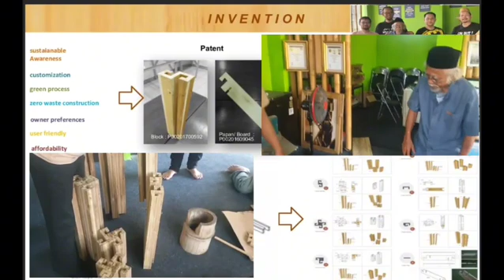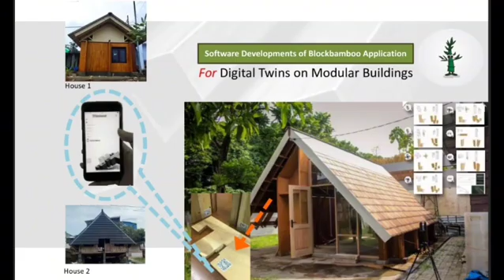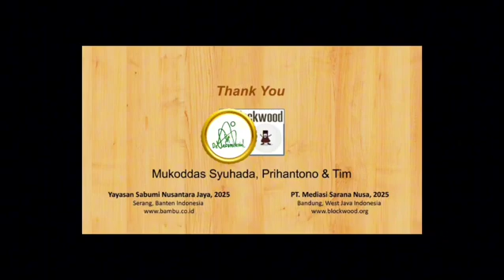Modular Blockbamboo Houses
Modular BlockBamboo Houses is a modular housing solution made from bamboo, developed from the concept of Modular Blockwood Houses. This project integrates Artificial Intelligence (AI) to create climate-friendly, low-emission buildings that support the principles of a circular economy through four main approaches:
1. Design Optimization Using AI (Generative Design)
We use AI to carry out generative design, a process of creating interlocking bamboo modules. This process helps produce structures that are both waste-efficient and structurally optimized.
2. AI-Based Building Information Modeling (BIM)
The entire design process is integrated into an AI-enhanced Building Information Modeling (BIM) platform. This approach improves energy efficiency and streamlines the production process.
3. Smart Supply Chain and Material Lifecycle Management
With machine learning, we manage the bamboo supply chain intelligently. AI is also used to predict the durability of bamboo modules and their insulation performance over time, enabling easier planning for maintenance and recycling.
4. Digital Twin and Predictive Maintenance
Each modular unit is equipped with sensors connected to a digital twin system. This approach minimizes material waste and supports the principles of the circular economy.
Conclusion
By integrating AI into the design, production, distribution, and maintenance processes, the Modular BlockBamboo Houses project presents a scalable, sustainable housing model that is ready to address climate challenges. This solution:
1. Reduces carbon emissions by using renewable materials (bamboo),
2. Enhances energy and structural efficiency through intelligent simulation,
3. Extends building lifespan via predictive monitoring,
4. Enables a circular system where components can be disassembled, reused, or recycled.
Therefore, this project strongly aligns with the Circular Economy track of CIIC 2025 and makes a meaningful contribution to sustainable environmental development.

Impact of proposed solution:
The Modular BlockBamboo Houses project presents a transformative approach to sustainable housing by integrating renewable materials, advanced technology, and community empowerment. The anticipated impacts encompass environmental, social, and economic dimensions, aligning with multiple Sustainable Development Goals (SDGs).
Environmental Impact
• Carbon Emission Reduction: Utilizing laminated bamboo, a rapidly renewable resource, significantly lowers the carbon footprint compared to traditional construction materials like concrete and steel.
• Waste Minimization: The modular design ensures efficient use of materials, reducing construction waste. Offcuts are repurposed into furniture and interior elements, promoting a circular economy.
• Energy Efficiency: AI-driven generative design and Building Information Modeling (BIM) optimize thermal performance, reducing the need for artificial heating or cooling.
Social Impact
• Community Empowerment: The project fosters local employment by training communities in bamboo construction techniques, enhancing skill development and economic opportunities.
• Affordable Housing: The cost-effective and quick assembly nature of the modular homes addresses housing shortages, particularly in disaster-prone or remote areas.
• Cultural Preservation: Incorporating traditional bamboo craftsmanship with modern design preserves cultural heritage while meeting contemporary needs.
Economic Impact
• Local Economic Growth: Sourcing bamboo locally stimulates the regional economy and supports sustainable forestry practices.
• Scalability and Replicability: The modular system allows for mass production and easy transportation, facilitating widespread adoption and potential export opportunities.
• Cost Savings: Reduced construction time and material efficiency translate to lower overall costs for builders and homeowners.
Alignment with Sustainable Development Goals (SDGs)
The project contributes to several SDGs:
• SDG 9: Industry, Innovation, and Infrastructure – through the adoption of advanced construction technologies.
• SDG 11: Sustainable Cities and Communities – by providing resilient and affordable housing solutions.
• SDG 12: Responsible Consumption and Production – via efficient resource use and waste reduction.
• SDG 13: Climate Action – by lowering greenhouse gas emissions and promoting sustainable practices.